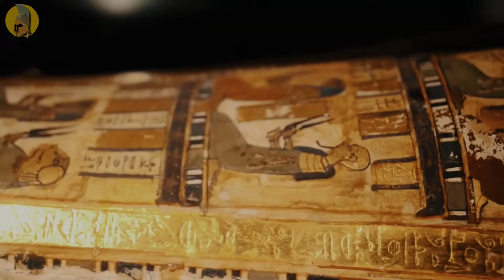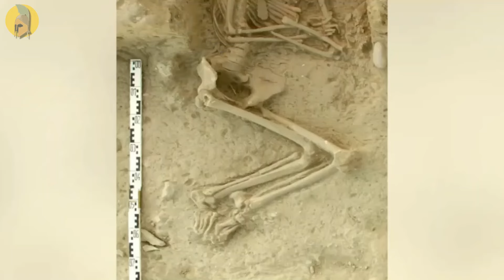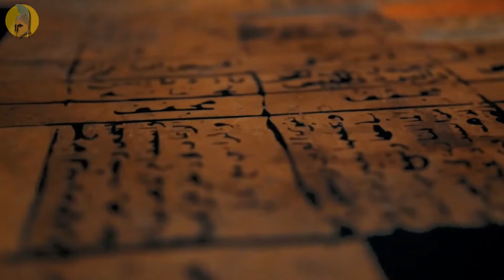ANTIGUO EGIPTO 1 - EGIPTO PREDINÁSTICO | (Documental Historia)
Desde las primeras comunidades de cazadores-recolectores en el Valle del Nilo hasta las avanzadas culturas de Fayum, Maadí y Naqada, exploramos el desarrollo de una civilización que dejaría una huella indeleble en la historia.
Profundizaremos en el periodo Predinástico y Protodinástico, comprendiendo cómo surgieron las primeras formas de gobierno y cómo la rivalidad entre protorreinos culminó en la unificación del Alto y Bajo Egipto bajo el mando de Narmer. Conoce los avances en arquitectura, tecnología y la influencia mesopotámica en la región, además de las primeras formas de escritura jeroglífica y los símbolos heráldicos que dieron forma a una de las civilizaciones más fascinantes de la humanidad.

0:00 Introducción
1:09 Alto y Bajo Egipto
2:57 Fayum A
4:00 Cultura El-Omari
4:08 Cultura Maadi
4:47 Anteriores culturas del Bajo Egipto y Alto Egipto
5:07 Cultura Badariense
5:56 Comienzo de la momificación
6:06 Gerzense / Naqada II
6:45 Abydos
7:13 Desarrollo de la escritura jeroglífica
7:28 Diferencias entre el Alto Egipto y Bajo Egipto
7:47 Naqada III / Dinastia 0 / Periodo Protodinástico
8:47 Unificación de Egipto

⚠️Esta cuenta no muestra afinidad hacia ninguna figura histórica o suceso históricos concretos de los videos. La finalidad de los vídeos es informativa y/o educativa, y cada tema es tratado desde la neutralidad. ⚠️